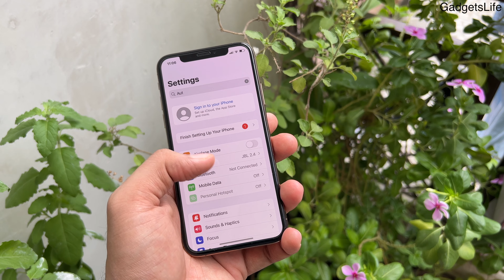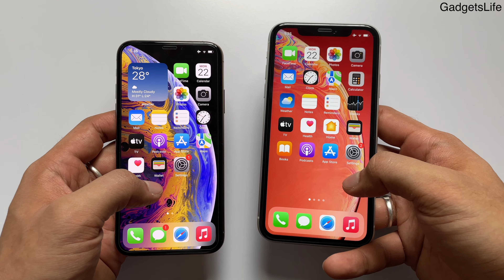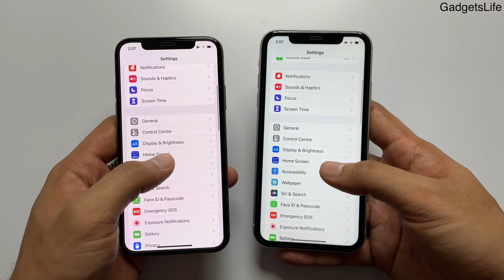iPhone XR vs iPhone XS in 2022🔥| Best iPhone To Buy Second Hand (HINDI)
iPhone XS vs iPhone XR in 2022🔥 | Don't Make Mistake | Best iPhone To Buy Second Hand (HINDI)
This video is regarding iPhone XR vs iPhone XS in 2022, Which one should you buy second hand, or used one.
Both phones are available at around same price tag in second hand market or as used mobile phones.

Watch this video to the full to know everything about them in 2022:
Video Timestamps:
Introduction-            00:00
Design & Build-        01:21
Form Factor-            02:06
Extra Features-        02:40
Display-                     03:20
Performance-          05:00
Cameras-                  06:40
Battery-                     09:51
Other Imp Things-   11:33
Conclusion-              12:09